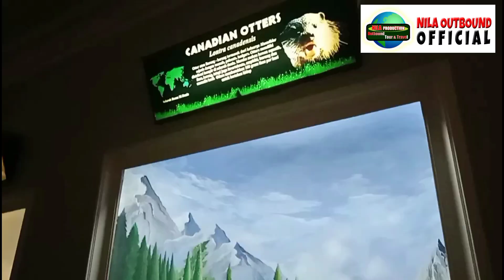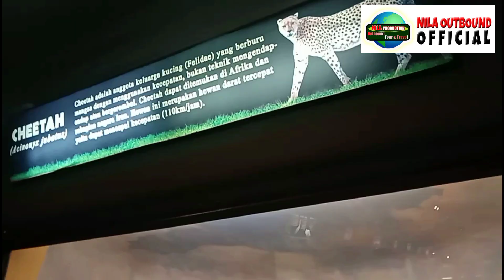KOLEKSI HEWAN TERLENGKAP DI BATU //RA_MATHOLIUL_FALAH-GRESIK